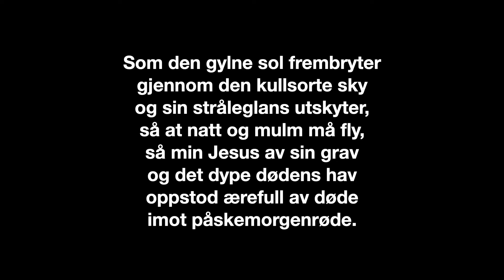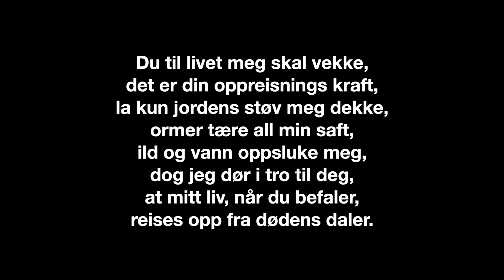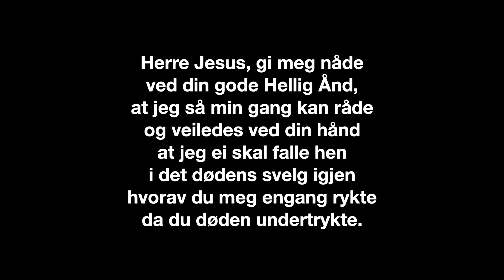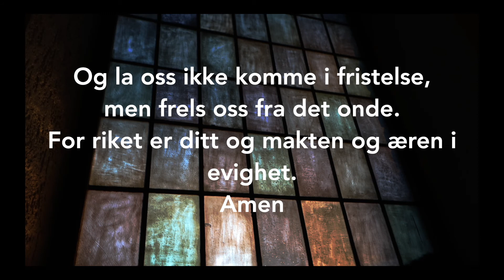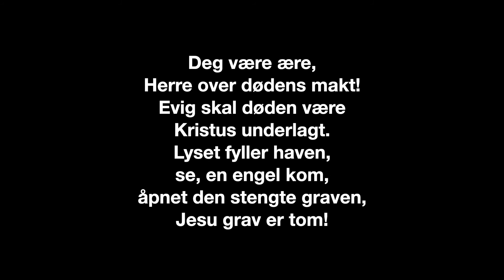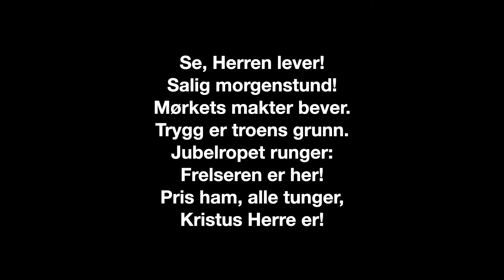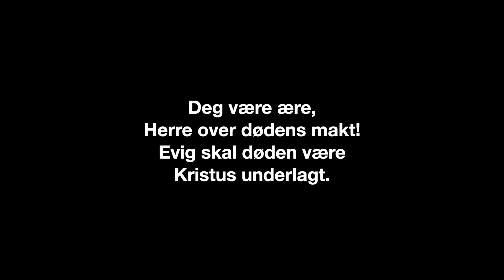Påskedagshilsen 2021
Preludium: J. S. Bach: Toccata i d-moll, BWV 565
Salme: Som den gylne sol (salme 190b), Deg være ære (salme 197)
Postludium: S. Karg-Elert: Nun danket alle Gott, op. 65.

Gunnar Petersen-Øverleir, orgel
Videoredigering: Espen H. Valsø